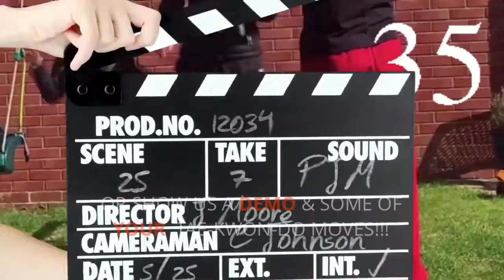Cargin Moss's CMBBA TV LIVE Friday Workout Session 21 (21 aug) - live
Taekwondo online lesson. Martial arts and fitness for all ages and all levels of ability. Beginners welcome. Fun for all the family too. And the meeting place of the CMBBA community. Get involved